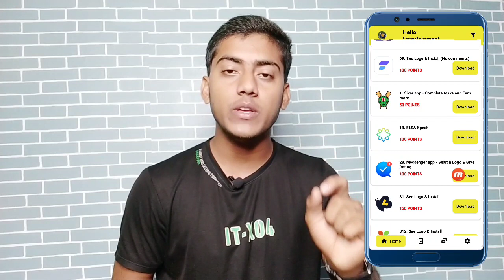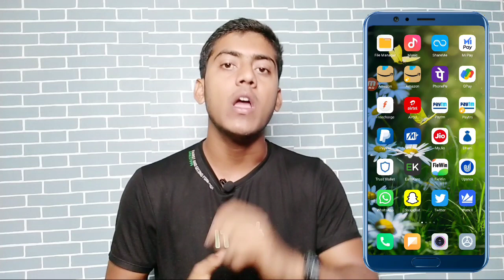New Earning App Earn ₹50 - ₹500 Daily | New Earning App Today Paytm Cash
New Earning App Earn ₹50 - ₹60 Daily | New Earning App Today Paytm Cash | New Earning App Today |

Hello guys ajki is video mein mene up logo ek earning apk ke bare mein bataya hain jisko use karke up log free mein paytm cash earning cash earning kar shaktee ho uske liye video ko last tak dekho .

@Technical Ghosh

                         🙏 Content Cover 🙏

1.New Earning App Earn ₹50 - ₹60 Daily
2.New Earning App Today Paytm Cash
3.New Earning App Today
4. New Earning App 2021
5.New Earning App Instant Payment
6.New Earning App Without Investment
7.Latest Earning App Instant Payment
8.New Earning App Instant
9.New Earning App Instant Payment 2021
10.New Earning App Instant Redeem
11.New Earning App Instant Payment Today
12. New Earning App Instant Withdrawal
13.Instant Paytm Cash Giving Apps
14.New Earning App Instant
15.Technical Ghosh

⚫ Technical Ghosh